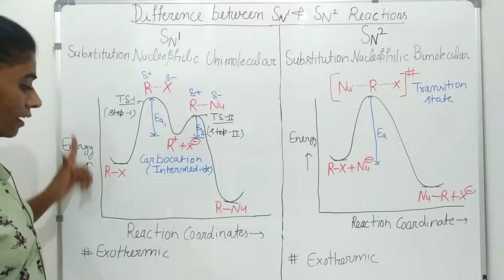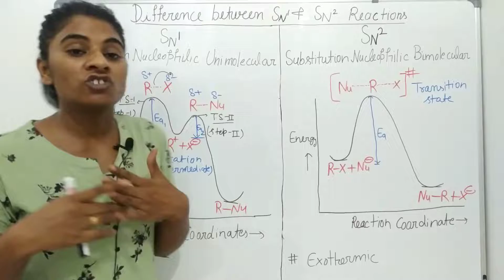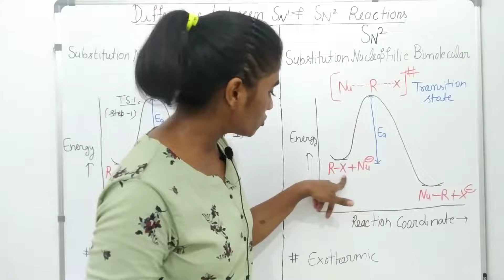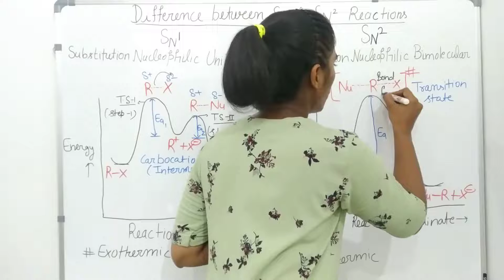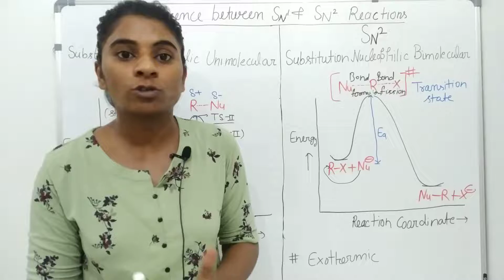Difference between Energy diagram of SN1 & SN2 Reactions (Nucleophilic substitution reaction)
In this video you will learn energy diagram of SN1 & SN2 reactions.
for more knowledge of SN1 & SN2 reactions watch